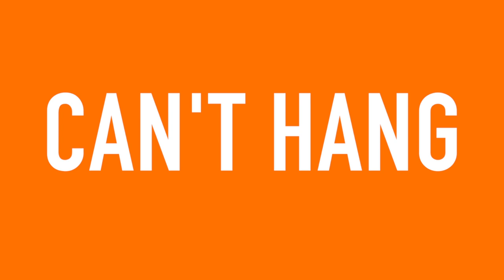Rello - Can't Hang Directed By ChiMarley Visuals